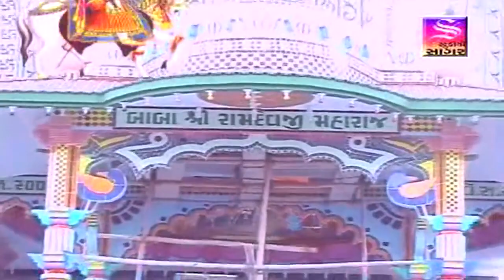RAMDEVPIR NI AARTI - RAMDAS GONDALIYA - PIR RAMDEV NI AARTI - Ramdasji Gondliya Hit Santvani Torniya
Presenting - RAMDEVPIR NI AARTI - PIR RAMDEV NI AARTI - HIT AARTI

Album:- PIR RAMDEV NI AARTI
Singer:- RAMDAS GONDALIYA

Jay Mataji Friends

Sabscribe to the chaneland watch daily bhajan jokes lokvarta lokget and cultural videos

In This Chennel You Will Find Ramdasji Gondliya ,Laxman Barot ,Devraj gadhvi { Nano Dero } , Harshukhgiri Goswami , Mayabhai Ahir , Parsotampari Goswami , Kirtidan Gadhvi Yogeshpuri Gosvami , Bhikhudan Gadhvi And Many More Famous Artist Of Gujrat .

જૂનાગઢ એ ગીરનાર તળેટી ની ગોદમાં વસેલું ધાર્મિક શહેર છે જ્યાં ભજનિક નો ખજાનો રહેલ છે તેમના એક સંતવાણી ના આરાધક એવા રામદાસજી ગોંડલીયા .
 રામદાસજી આ સુંદર રામદેવપીર ની આરતી તોરણીયા પ્રોગ્રામ માં ગાયેલ છે - તેમના યુવાની ના સમય માં ગાયેલ આ સુંદર ભજન ખાસ પૂરું જોશો
સ્ટુડિયો સાગર એક ભજન પ્રેમી ચૅનલ છે જે આવા સંતવાણી ના નવા તેમજ જુના ભજન પ્રોગ્રામો તમોને કાયમ આપતા રહેશે
ભજન પ્રેમી અમારા દરેક ટાઇટલ માં લાઈક આપો કોમેન્ટ બોક્સ માં તમારા અભિપ્રાય - કોમેન્ટ આપો અને નવું કાયમ સાંભળવા ખાસ અમારી ચેનલ સબસ્ક્રાઇપ કરો

Studio Sagar
Channel